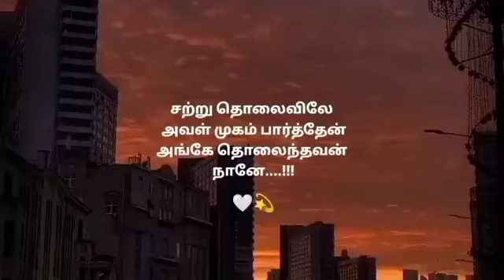tholaivile aval mugam paarthen love song what app status tamil